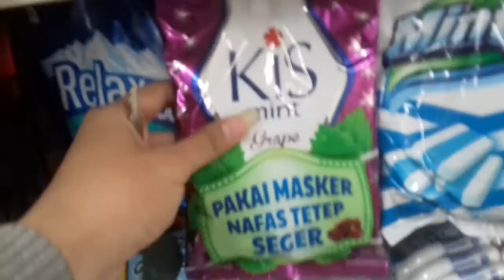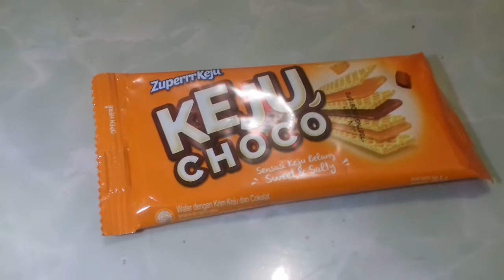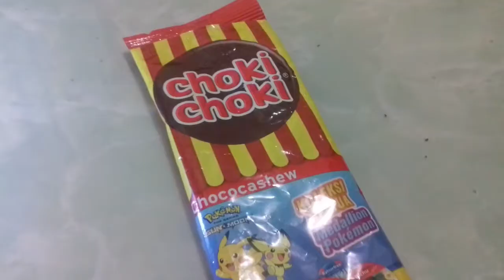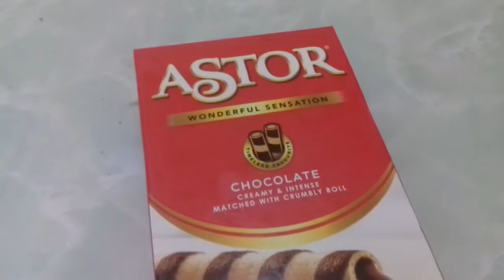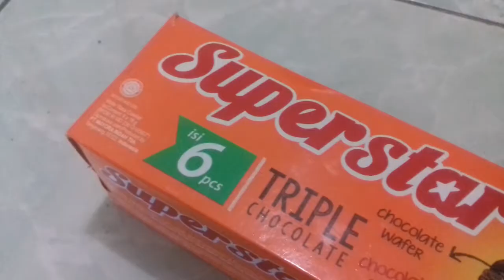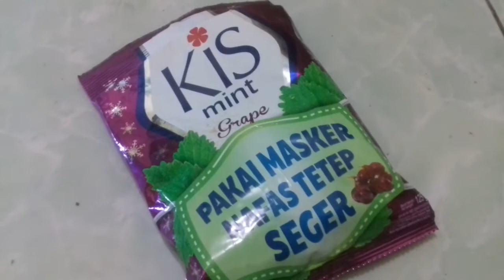REVIEW PT. MAYORA SNACKS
*I hope to use a headset while watching this video
sorry if my voice is not clear, because my microphone is a little problematic.

Name    : Abid Imanul Akmal
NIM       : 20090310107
Lecture : Mr. Priyo Widodo